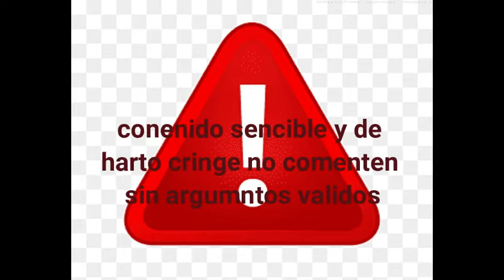Mi Experiencia con los furros// storytime By Tobal Crack 🐺🦊🐲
Bueno  Dragones La Miniatura de este video estaba en mi teléfono y...bueno larga historia la cosa es que como prometí ya hable mis experiencias con el tema furry así que bueno ya no se que mas agregar XD salí del closet furro jaja
Aquí básicamente dejare todos los links

Espero que sigan disfrutando de mi contenido